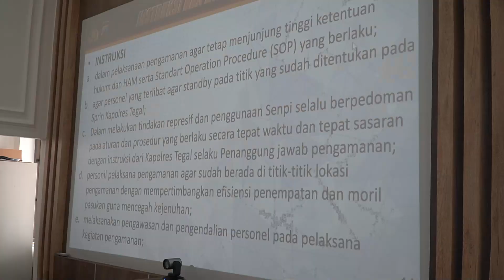Rapat Kesiapan Pengamanan Malam Tahun Baru 2024 Polres Tegal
Rapat Kesiapan
Pengamanan Malam Tahun Baru 2024

Polres Tegal
📞 Call Center : 110 |
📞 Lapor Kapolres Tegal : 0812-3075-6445